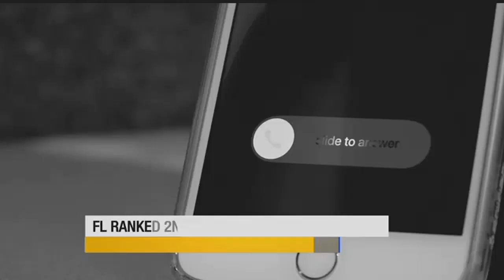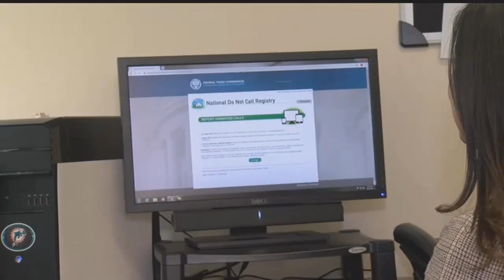Study ranks Florida second in robocall complaints